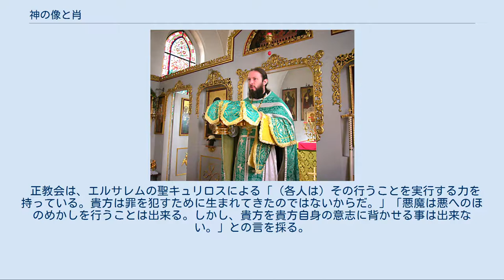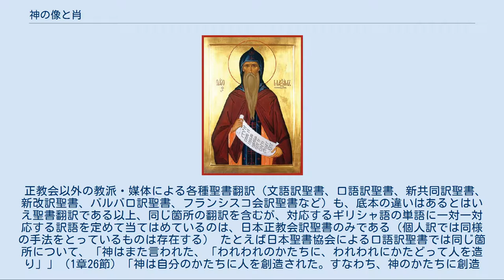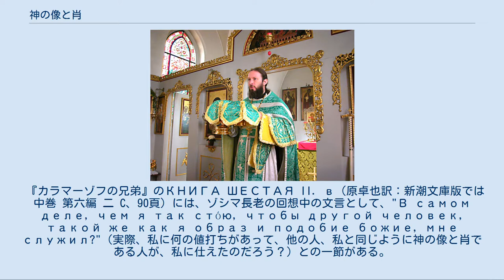神の像と肖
神の像と肖（かみのぞうとしょう）とは、正教会の「人間とは『神のイコン（像）』である」とする人間観の基礎となっている重要な概念。
旧約聖書の創世記1章26節・27節において、神は自身の「像」と「肖」に従って人を創造したとされる記述があることを基にする。
 西方教会の原罪論・全的堕落説と対比され、正教会と西方教会の間の重要な相違点となっている。
 「神のかたち」「神の似姿」等と訳されることもあるが、日本正教会訳聖書では同種の語彙につき「像」と「肖」の訳語を用いており、他の日本正教会関連の出版物でもこの訳語が用いられる事が多い。
 「共働」も参照 「神曰（い）へリ、人を我等の像（ぞう）と、我等の肖（しょう）とに從（したが）ひて造るべし」（1章26節）「神乃（すなはち）己の像に從ひて人を造り、神の像に從ひて之（これ）を造れり、之を男女に造れり。」（1章27節） — 日本正教会訳聖書、三歌斎経における創世記部分訳 神が言を以て、「像」と「肖」に従って人（男女）を造ったことが、上の創世記1章26節・27節に記されている。
 「神の像」（ギリシア語: εἰκών）は「神に近づくための力や可能性や出発点」を、「神の肖」（ギリシア語: ὁμοίωσις）は「その実現や完成」を意味すると説明される。
すなわち、人間は初めから完璧な者としてではなく、成長するものとして創られたとされる。
 神の像は堕罪によって破損し、神の肖は堕罪によって失われたが、神の像は破損しつつも消滅せずに残っている。
そのため、どんな人間でも神の像（イコン）であり続け、一人ひとりの人間はかけがえのない尊い存在であると正教会では理解される。
 創世記1章に示されている、正教における「神」とは、至聖三者（三位一体の神）である。
神が「我等」として自らを一人称複数で示しているのは、神の三位を示していると理解される。
また「像」がギリシャ語聖書原文（七十人訳聖書）で単数であるのは、神の分かれざる一つの本質を示していると理解される。
これらは至聖三者（三位一体の神）が旧約聖書において既に示されている箇所の一つであると正教会では理解される。
 人間が、多様でかつ一人一人がかけがえのない「個」であること、他方で一つに一致し愛の交わりをもつことができるのは、人が至聖三者に似せて造られているからであるとされる。
 神の像と肖の概念は、人が人と呼ばれるためには、神の力と働きの中に生きつつあるプロセスがなければならないことを意味するとされることもある。
像と肖は共に神の恩寵により与えられる。
像はどんな人生にも関わらず失われないが、肖は人が意志と力により自分の中に取り入れなければならない。
 「神の像と肖」「交わりとしての人間」「霊と肉体の全体性としての人間」が、正教会の人間観・救済観の根底にある人間理解であるとされる。
 聖体礼儀の一場面：大聖入と呼ばれる部分（デュッセルドルフの生神女庇護教会） ただし人間は洗礼機密・傅膏機密を受けて神の肖を得ていくプロセスに入ったとしても、なお罪を犯す存在であり、その回心のために痛悔機密が用意されている。
 聖体機密（領聖・聖体礼儀）は、像と肖が神から恵まれる至高の場であるとも位置づけられる 神の像と肖について書かれている聖書の箇所としては、先述の創世記1章26節・27節の他にもある。
 創世記9章6節の記述はノイ（ノア）に対して言われたものであり、イアコフ公書は新約聖書のものである。
すなわちアダムとエヴァ（イヴ）による堕罪の後にも、人には「像」が維持されていること、「肖」は意思によって求め得るものでありかつ罪により失い得るものであることの根拠として、正教会では理解される。
 聖マクシムのイコン 振り香炉を準備する輔祭達。
ステハリを着用し、オラリを肩から垂らしている。
 正教会における奉神礼では、振り香炉を用いた炉儀が行われる。
これは祭品（聖体礼儀においてささげられたパンと葡萄酒）、宝座、福音経、イコンなどに行われるが、さらに神品 (正教会の聖職)、および会衆にも炉儀が行われる。
 神品・会衆といった人間に炉儀が行われるのは、どんな人間にも神の像が失われずに残存しているとする正教会の理解の反映であり、人間のもつ神の像への敬意を表すものとされる。
 また各種祈祷書中の祈祷文に、人が神の像と肖によって造られたことついての言及がなされている。
 正教会においては、神の像として、人は終わりなく成長し発展し、限りな...